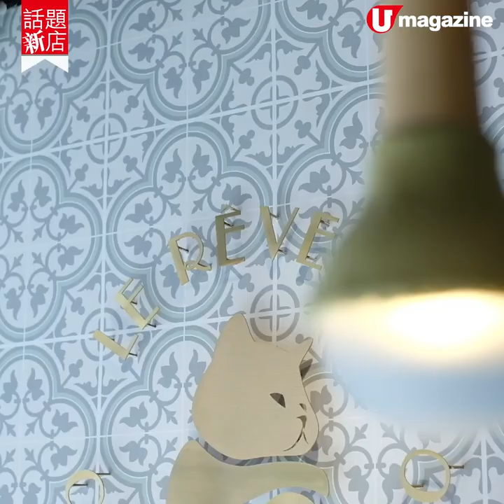【話題新店】旺角法式後花園 歎鹹蛋黃拿破崙/超靚牛油果多士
【話題新店】旺角法式後花園
歎鹹蛋黃拿破崙/超靚牛油果多士

旺角花墟附近最近新開了一間cafe，門面淨白優雅，入面裝潢卻elegant又colorful，有唔少打卡位，食物走法式精緻style，例如cafe常見的牛油果多士變成超靚的唧花版，仲加埋食用花裝飾，呢度仲可以食到加了無花果及鹹蛋黃製作的拿破崙、用艾菲蘋果做的蘋果批等，做得幾有水準。

【INFO】
Le Reveur at Flower Market
地址：旺角花園街244-246號地下B舖
電話：從缺
全方位緊貼《U Magazine》社交平台